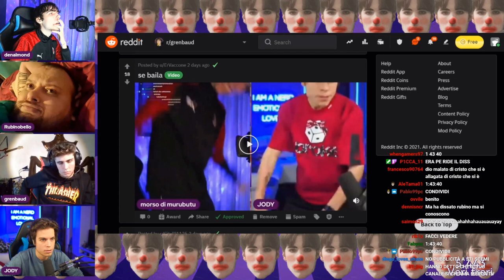CIAO MADAME... 😂 - BEST OF GRENBAUD